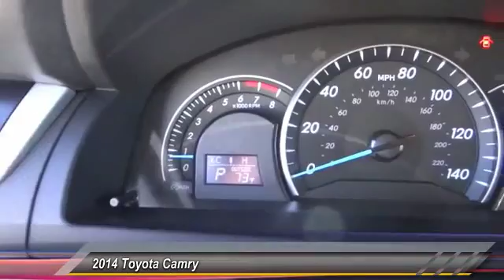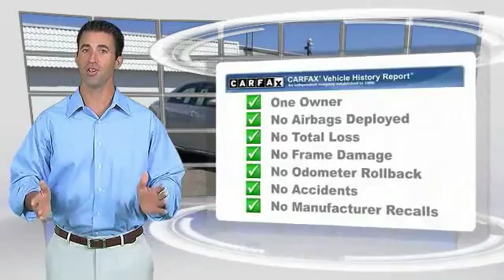2014 Toyota Camry Toyota Of Huntington Beach 260227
2014 Toyota Camry 4DR SDN I4 AUTO LE

18881 Beach Blvd.

TOYOTA OF HUNTINGTON BEACH PROUDLY SERVING ORANGE COUNTY, HUNTINGTON BEACH, COSTA MESA, GARDEN GROVE, IRVINE, WESTMINSTER, AND SURROUNDING SOUTHERN CALIFORNIA LOCATIONS. THIS SILVER 2014 Toyota CAMRY IS EQUIPPED WITH A Engine: 2.5L I-4 DOHC SMPI, AUTOMATIC TRANSMISSION, AND RECEIVES AN ESTIMATED 25 City/35 Hwy MPG. OR VISIT US AT 18881 BEACH BLVD HUNTINGTON BEACH, CA 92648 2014 Toyota CAMRY 4DR SDN I4 AUTO LE Stock #: 260227 | VIN: 4T4BF1FK9ER389275 | 2014 Toyota Camry 4dr Sdn I4 Auto LE Toyota of Huntington Beach